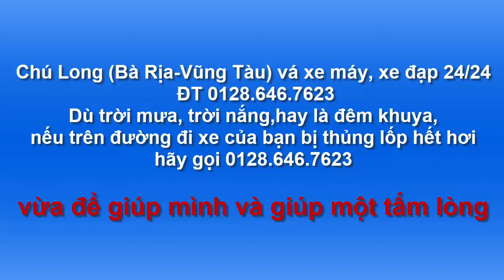Người mang phép màu cho cuộc sống | Người vá xe gắn máy lưu động 24/24 tại Bà Rịa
Nếu không may xe bị thủng lốp hãy gọi 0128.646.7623 bạn sẽ được giúp đỡ trong vòng 15 phút
Chú Long, người đàn ông có dáng người gầy yếu với chiếc xe máy K3 luôn đầy đủ đồ nghề của một người thợ vá xa, sẵn sàng lên đường vào bất kể thời gian nào.
3 năm ở miền nam, 3 năm ở mảnh đất Bà Rịa này, đã nhiều lần tôi gọi đến chú Long để được chú giúp đỡ. Cũng có những tôi gọi đt cho chú, đơn giãn chỉ để được ngồi nghe chú kể về những chuyến đi trong đêm vá xe cho khách hàng.